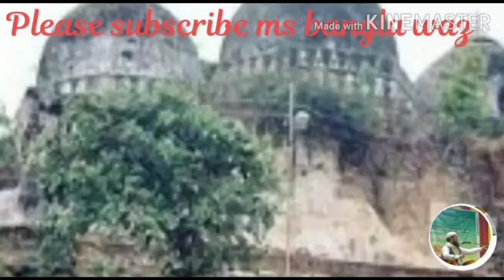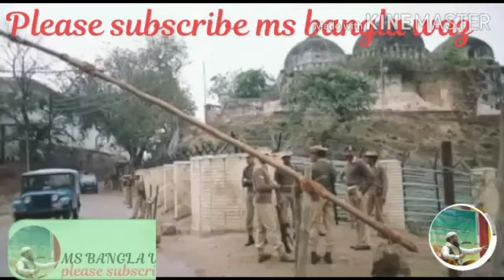বাবরি মসজিদ ভেঙে রাম মন্দির নির্মাণ।Babri Masjid &Ram Mandir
ram mandir